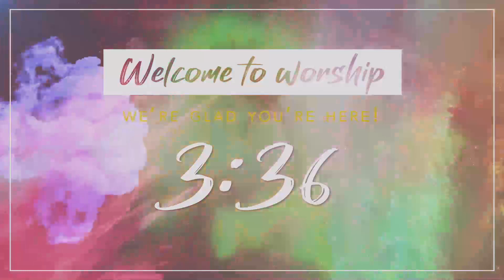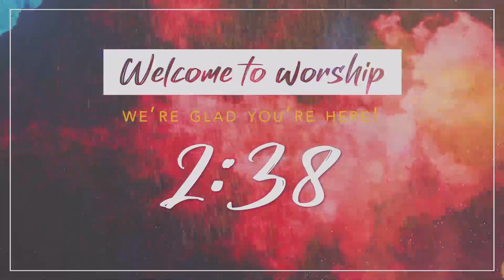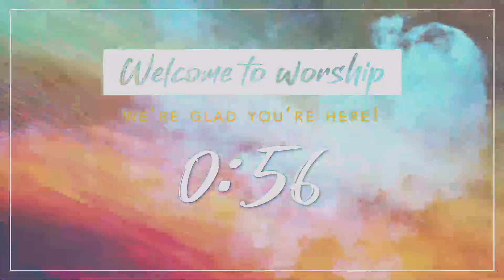Pastor Altom, April 16th, 2023